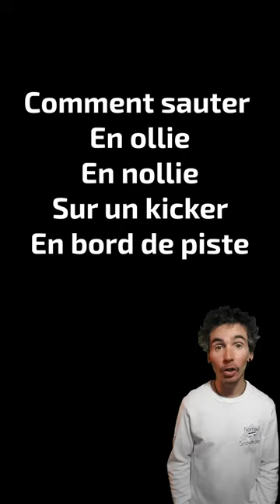👍 Ollie VS ⛔ Gratte dos